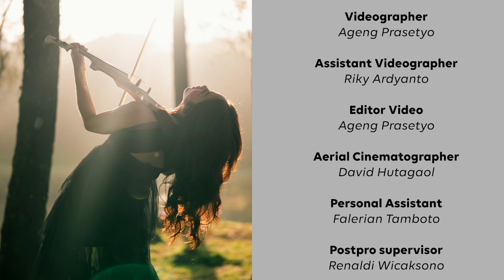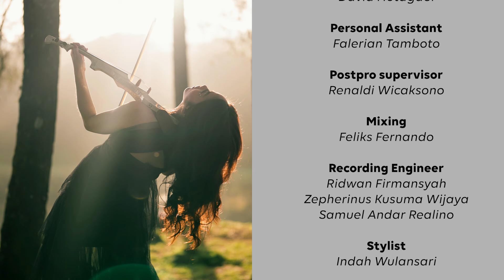MOON - Marcella Aprilia the Violinist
Executive Producer & Performer: Marcella Violin
Composer & Arranger: Rio De Rio
Director, Videographer & Video Editor: Ageng prasetyo
Assistant Videographer: Riky Ardyanto
Aerial Cinematographer: David hutagaol
Personal Assistant: Falerian Tamboto
Postpro Supervisor: Renaldi Wicaksono
Mixing: feliks Fernando
Recording engineer: Ridwn Firmansyaah,  Samuel Andar Realino, Zepherinus Kusuma Wijaya
Stylist: Indah Wulansari
Coreographer: Jingga Putri Untari
Recording Studio: SAE Jakarta
Electric Violin: Aeyra Scorpio Series
Effect : Valeton Indonesia
Jack Cable & Headphones: IVU Creator
MV shooting at: Bobocabin Ranca Upas, Situ Patenggang
Publisher : Bagbeat Music
Special thanks to dr. Edih Suyanto Sp.B, FICS